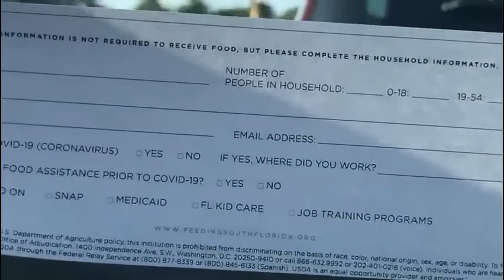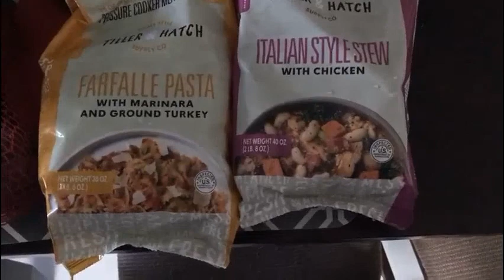GRATIS-COMIDA-GRATIS,* ACA TE MUESTRO EL PROCEDIMIENTO A SEGUIR Y LAS HORAS Y LOS DIAS Es para todos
En este video te mostrare desde el momento en que llegas hasta cuando finalmente recibes los alimentos que se estan dando de ayuda por la situacion que estamos atravezando a lo largo de esta Pandemia. En Miami hay varios sitios que siempre los anuncian por la radio y television, particularmente estoy en los Predios de la Feria, donde cada Martes y Viernes se esta llevando a cabo uno de estos eventos . Aca te dejo la direccion y los Dias, Gracias a Dios que contamos con estos apoyos y Dios Bendiga a todos esos Organizadores de estos Proyectos y se sigan Repitiendo.
Direccion: Tamiami Park 11201 S.W. 24 St. Miami. Desde las 9 am hasta las 11 am. Favor llegar por lo menos 2 horas antes.